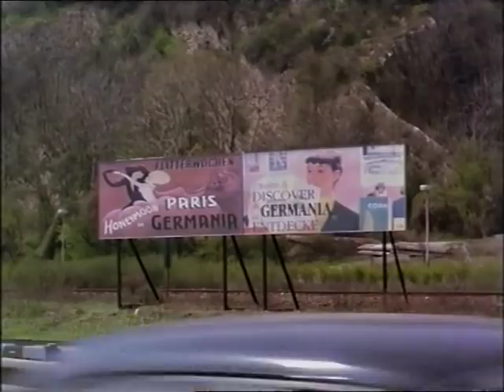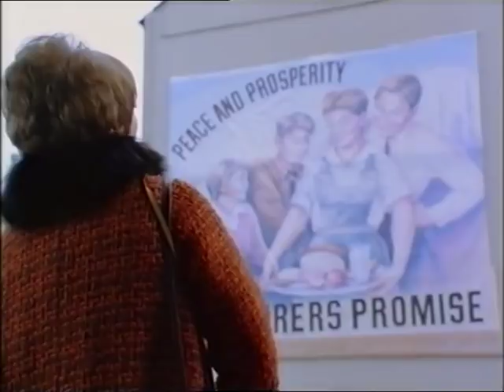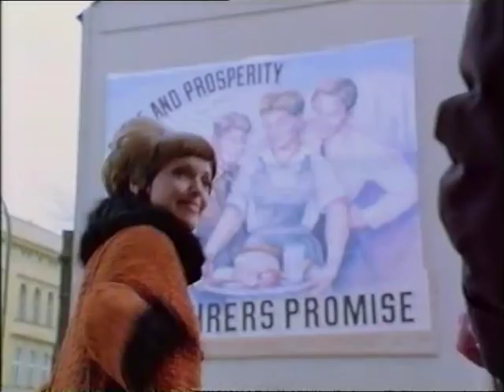FATHERLAND. If Hitler had won?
A very intriguing thriller. Set in victorious greater Germany of the 1960s. And the country is preparing to celebrate Hitler's birthday. By welcoming  US President Joseph Kennedy to Berlin on a state visit.
But what is the dark secret that the government will kill to keep secret.